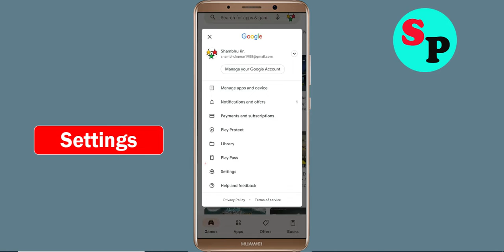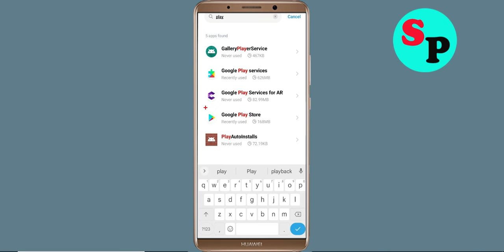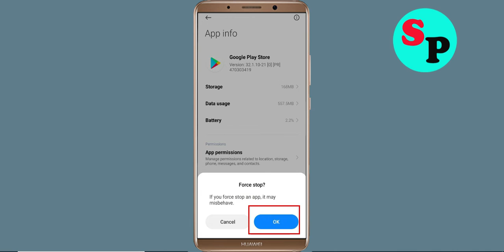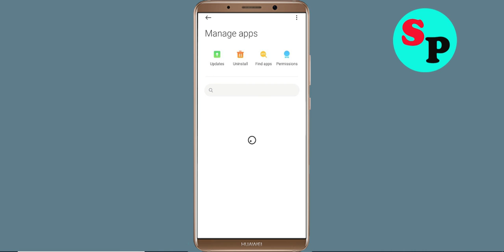Fix Can't Josh Short Video App on Playstore | Can't Downloads App Problem Solve - Play Store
In this video i am going to solve how to solve can't install Josh Short Video app problem on playstore | can't download app on google play store in your android mobile problem solve | how to fix can't install app google play store | how to fix can't download apps from play store problem | how to solve can't install app problem all this is covered in this video tutorial.

Hello viewers if you want to know about i can't install or download Josh Short Video app problem in Days After then this video is for you because in this video i have given solution how to fix Josh Short Video can't Install App or Google Playstore can't download app so please watch full video properly.

1) can't install Josh Short Video app problem solve in Google play store
2) how to fix can't install Josh Short Video app google play store
3) how to fix can't download and understood apps from play store problem
4) how to solve can't install app problem
5) how to Fix can't install app
6) how to solve can't install app in play store
7) how to fix can't install apps on play store
8) how to fix play store can't download
9) can't download Josh Short Video apps from Google play store
10) can't install Josh Short Video app problem